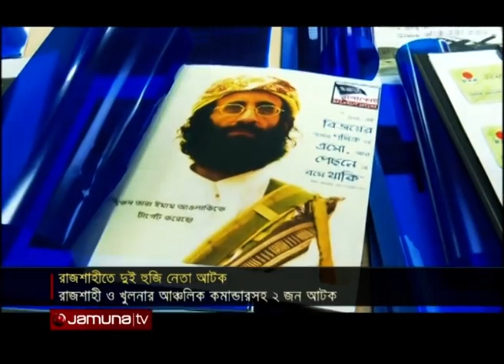জঙ্গিদের আটক করে পুলিশ,,,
jumuna news